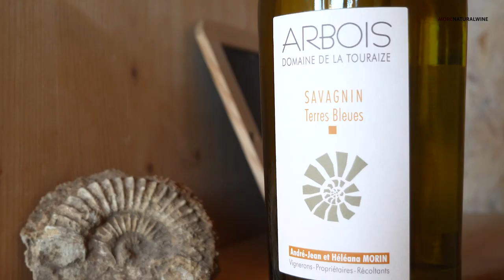Domaine de la Touraize | Winemaker Portrait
Domaine de la Touraize is a natural wine domain in Jura, run by André-Jean and Héléana Morin, in the town of Arbois. Managing 12 Hectares, the couple make natural wines with a classy approach at fair pricepoints.  Popular wines include their La Cabane Poulsard and Les Voisines chardonnay.

Find their wines on MOREnaturalwine.com and your local natural wine dealer :)

Filmed by MORE Natural Wine.
Edited by Adam Simmons (Rhino Music, ASM)

➜ We release new NATURAL WINE DOCUMENTARIES often.